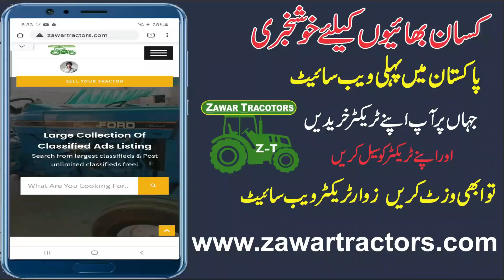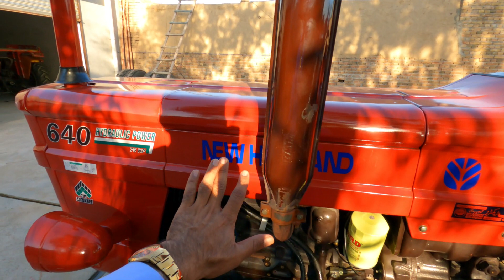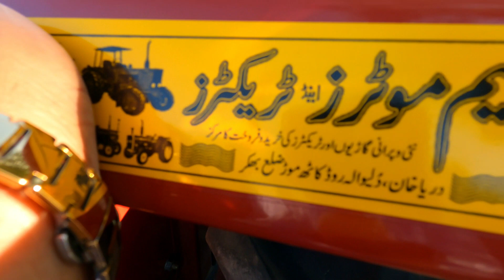NEW HOLLAND Tractor NH 640 model 2016 total Genuine Condition Price Full review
nh 640 model 2016 ko khredny kelye nechy di gie link par click krne👇👇
Yah tractor NH 640 model 2016 hai only 200 hour Chala hua hai engine horsepower 75 number of cylinder 4 power steering
Condition same like new tractor pair condition brand new aur general company ke tires install hai jo kay company fitted hai engine diesel pump gearbox assembly e hundred percent working mein hai